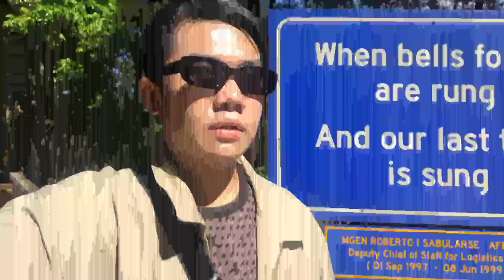Chillizet Live Session: Jann - Promise | REACTION